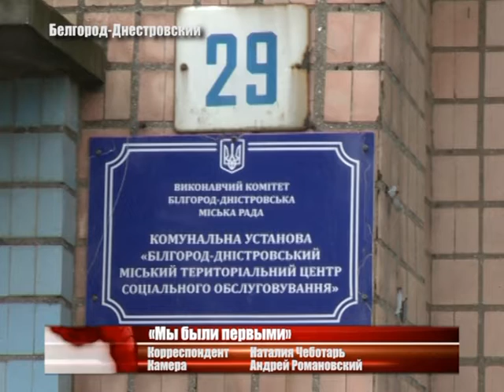«Мы были первыми»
22 ферваля в Белгород-Днестровском, в  «Территориальном центре социального обслуживания»  встретились бывшие сотрудники рыбопромышленного завода. Благодаря им много лет назад практически вся Одесская область была обеспечена морепродуктами. На мероприятие пришли и местные артисты. Как все происходило видела Наталия Чеботарь.